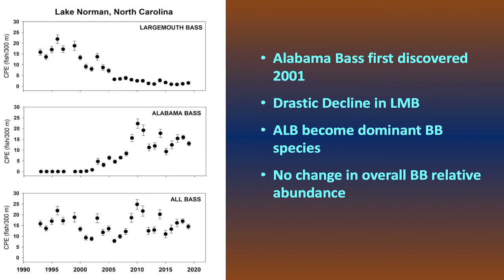Alabama Bass/Spotted Bass problem with John Odenkirk of Virginia Department of Wildlife Resources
On this exciting episode of Fishing the DMV, I have the privilege to sit down with John Odenkirk of the Virginia Department of Wildlife Resources and we discuss the invasive Alabama Bass problem. The Alabama Bass represents a tremendous threat to Largemouth and Smallmouth Bass fisheries.

 Links are below to all the information discussed along with social media platforms for the Virginia Department of Wildlife Resources.